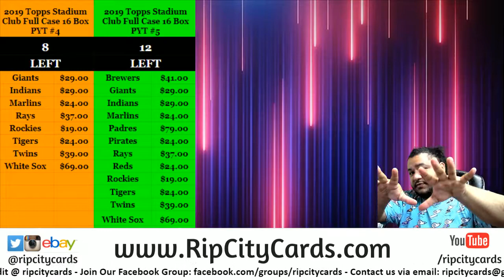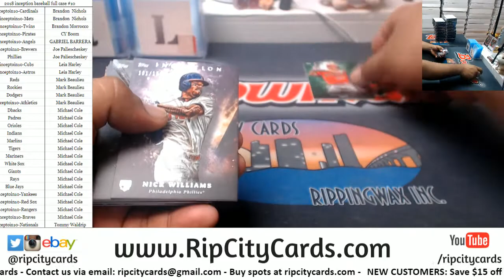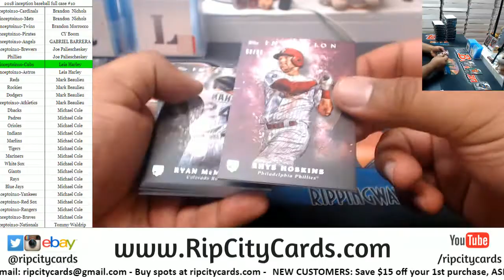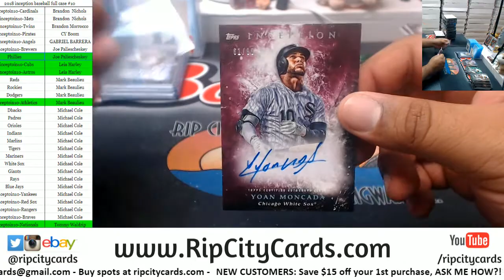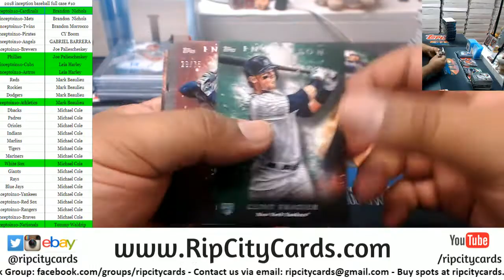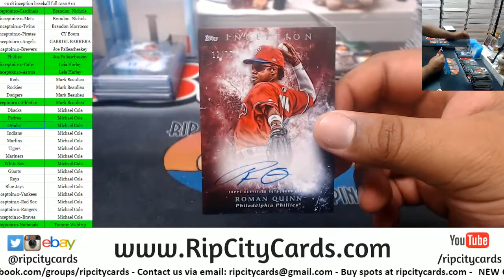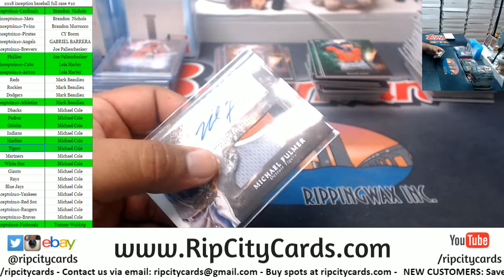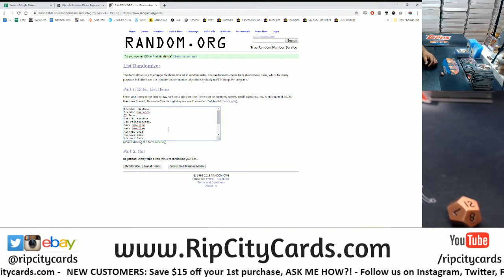2018 Topps Inception Baseball Full Case #10 RCC